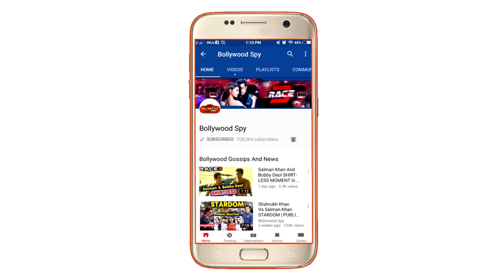Race 3 का अगला गाना Party Chale On होगा कल रिलीज़, RACE 3 होगी Saif के Race 1 और Race 2 से बड़ी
Race 3 का अगला गाना Party Chale On होगा कल रिलीज़, RACE 3 होगी Saif Ali Khan के Race 1 और Race 2 से बड़ी